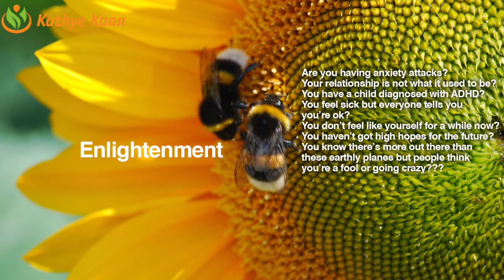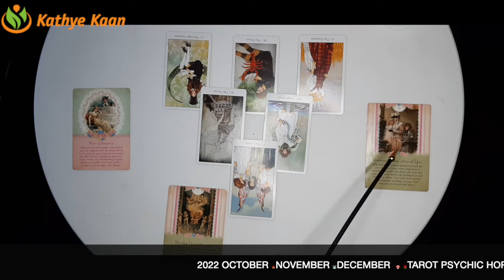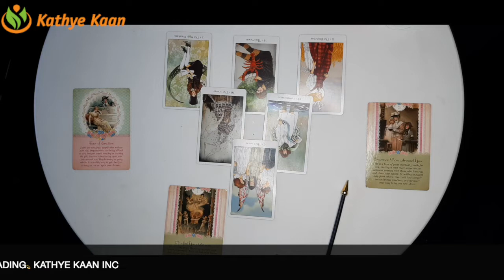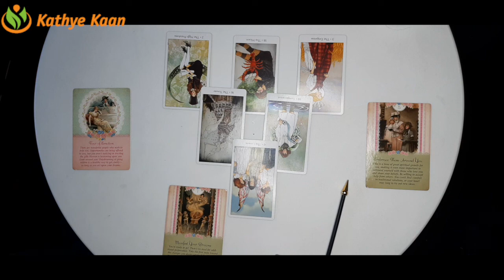GEMINI 2022 OCTOBER 🍁NOVEMBER 🍄 DECEMBER ☃️ 🌹TAROT PSYCHIC HOROSCOPE READING💫 KATHYE KAAN INC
2022 OCTOBER | NOVEMBER | DECEMBER 🌹TAROT PSYCHIC HOROSCOPE READING💫 KATHYE KAAN INC